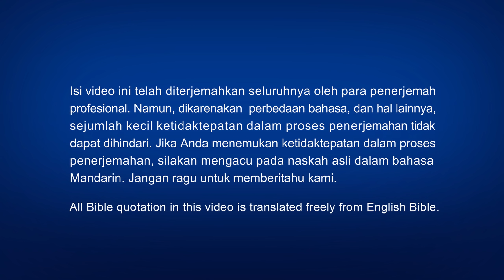Film Pendek Rohani Kristen | SKETSA | Tuhan Mengetuk | Domba Tuhan Mendengarkan Suara Tuhan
Sandiwara "Tuhan Mengetuk" menjabarkan bagaimana, di akhir zaman, Tuhan mengetuk pintu hati kita dengan firman-Nya, dan bahwa para perawan bijak dapat mendengar suara Tuhan dan berpesta dengan Anak Domba.
Pendeta Chang Shoudao selalu menunggu kembalinya Tuhan, tetapi ketika Saudara Zhen bersaksi padanya bahwa Tuhan telah kembali, dia bersikeras pada gagasan dan imajinasinya sendiri, memercayai bahwa Tuhan akan kembali di atas awan, dan menutup pintu hatinya terhadap jalan yang benar. Namun kali ini, Saudara Zhen berdiskusi dengannya tentang pasal-pasal di Alkitab yang berkaitan dengan kedatangan Tuhan kembali, dan dia menemukan di dalam Alkitab mengandung nubuatan-nubuatan bahwa di akhir zaman Tuhan akan kembali secara diam-diam, berinkarnasi dalam daging, untuk mengucapkan firman-firman baru dan menyucikan manusia, baru setelah itu Dia akan tampil di muka umum untuk mengupahi kebaikan dan menghukum kejahatan. Pada saat yang sama, dia akhirnya memahami arti sebenarnya dari Tuhan mengetuk pintu kita, dan kunci dari menyambut kedatangan Tuhan adalah mampu mendengar suara-Nya. Ketika mendengar suara Tuhan di dalam firman Tuhan Yang Mahakuasa, akhirnya dia membuka pintu hatinya dan menyambut kedatangan Tuhan kembali.

Kilat dari Timur, Gereja Tuhan Yang Mahakuasa dibentuk oleh karena penampakan dan pekerjaan Tuhan Yang Mahakuasa, kedatangan Tuhan Yesus yang kedua kali, Kristus akhir zaman. Gereja ini berisi semua orang yang menerima pekerjaan Tuhan Yang Mahakuasa pada akhir zaman dan ditaklukkan dan diselamatkan oleh firman-Nya. Gereja ini sepenuhnya dibentuk oleh Tuhan Yang Mahakuasa sendiri dan dibimbing oleh-Nya sebagai Sang Gembala. Gereja ini tentu saja tidak dibentuk oleh seseorang. Kristus adalah kebenaran, jalan, dan kehidupan. Domba Tuhan mendengarkan suara Tuhan. Selama engkau membaca firman Tuhan Yang Mahakuasa, engkau akan mengerti bahwa Tuhan telah menampakkan diri.

Pernyataan khusus: video ini diproduksi sebagai karya nirlaba oleh Gereja Tuhan Yang Mahakuasa. Aktor-aktor yang tampil dalam produksi ini berakting secara nirlaba dan tidak dibayar sama sekali. Video ini tidak boleh didistribusikan secara komersial kepada pihak ketiga, dan kami berharap bahwa semua orang akan berbagi dan menyebarkannya secara terbuka. Jika Anda menyebarkannya, harap sebutkan sumbernya. Tanpa seizin Gereja Tuhan Yang Mahakuasa, tidak ada organisasi, kelompok masyarakat atau individu yang boleh mengubah atau menggunakan isi video ini untuk tujuan lain.